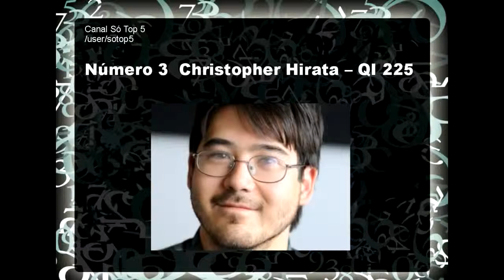As Pessoas Mais Inteligentes do Mundo Maior QI